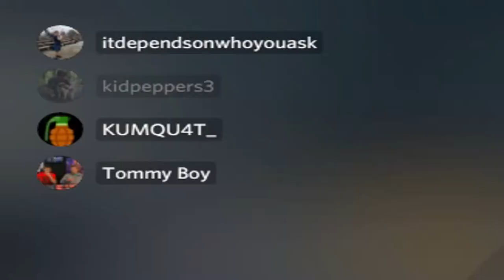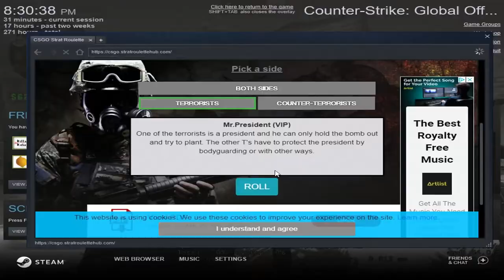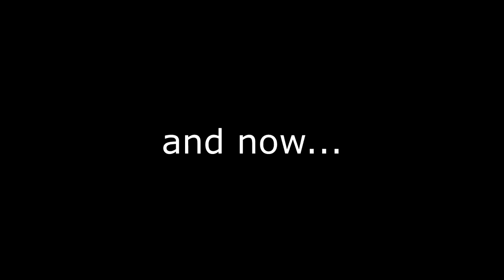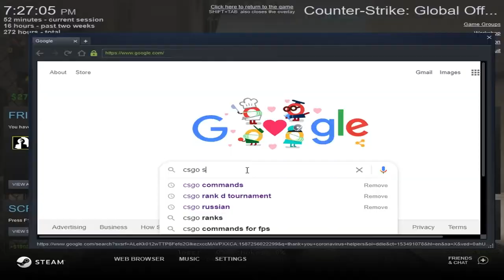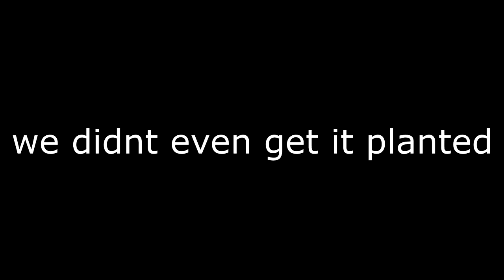Following the Sacred Strats in CSGO Strat Roulette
Heyo Peoples!!! Another CSGO vid! This time we were super tired and decided to not try. So we did some strat roulette! Hope you guys enjoy!